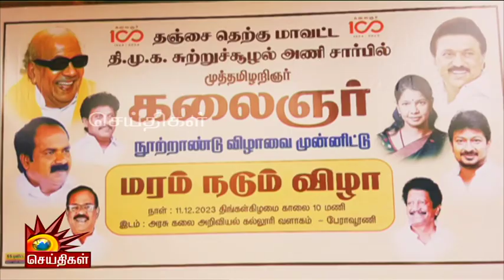வேற எங்கேயும் இல்லாத மருத்துவக்கல்லூரிகள் - அனல் பறக்க பேசிய திமுக MLA